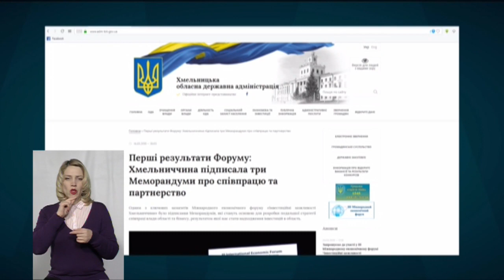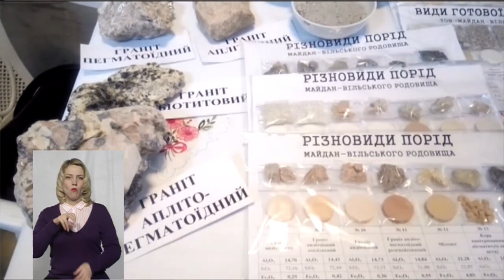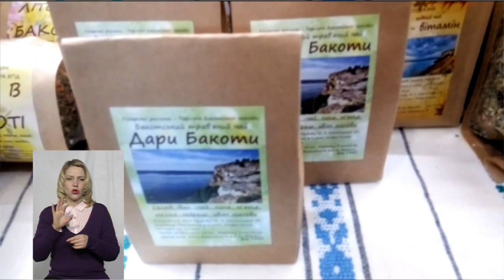ТЕМА ДНЯ15 03 2019 Меморандуми з акцентом на логістиці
На Міжнародному економічному форумі у Хмельницькому підписано три меморандуми, які мають посприяти розвитку логістики у Хмельницькій області.До чого і кого зобов’язують меморандуми і коли жителі області побачать реальні результати їх підписання? Ппро це говорили з співорганізатором економічного форуму і радником голови ОДА з економічних питань Василем Міракіним та президенткою Хмельницької ТПП Наталією Бєляковою